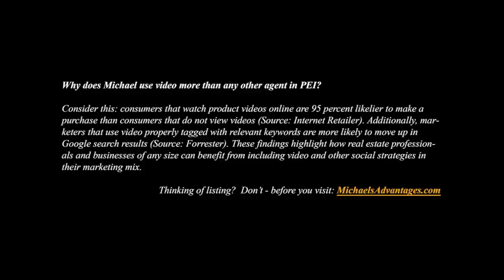(SOLD) Million Dollar Home Prince Edward Island Waterfront Real Estate Century 21 PEI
Million Dollar Home for sale Prince Edward Island Waterfront Real Estate Century 21 PEI Millionaire.  | Call Toll Free 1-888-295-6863 or direct (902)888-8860. Michael Poczynek, REALTOR, Century 21 Northumberland, CRS, ABR, CIAS, CDPE, ePro, RECS, is your "High Definition Real Estate Agent" -- Marketing Your Property Socially and Globally.  The only REALTOR you will ever need for information on any MLS or non-MLS listing from any Broker, Agent, or Private Seller in Prince Edward Island Canada.  Now with the New Amazing Radio Controlled Drone Quad-copter for "on-demand" HD Video and Photographs.
MLS Description:
Residential - Imagine your life nestled into the picturesque community of New Glasgow! The spectacular views of the River Clyde and surrounding scenery are ever changing and can be viewed from every where in this gracious home. This home will surround you with a feeling of serenity and comfort. Rest awhile in the screened porch and enjoy the tranquility of the garden as you watch the sun set over the water. There is a flow here, whether alone or with 50 of your friends. Everywhere you look, the quality of this home shows, be it the beautifully beamed living room ceiling with painted clouds by Island artist Greg Garand or the exquisite spa like master bath and spacious walk in closet. You are close to every and all amenities, gourmet restaurants to golf courses. All you need is in the charming village of Rustico, and only 30 minutes from all the excitement and culture of Charlottetown.
Located near New Glasgow, Route 258, Route 13, Hunter River, Rennies Road, Rustico, Rusticoville, St. Ann, Millvale, Stanley Bridge, Hope River, Rustico Bay, Cymbria, Cavendish, Cavendish Beach, Mayfield, Charlottetown, and Summerside.
Located west of Cavendish, Charlottetown, and east of Confederation Bridge in Borden, Kensington, and Summerside.
This video was done by videographer Michael Poczynek, CRS, CNE, ABR, CIAS, ePro, RECS, from Century 21 Northumberland (1987) Limited in Summerside, Prince Edward Island, Canada.  Michael has specialized in oceanfront, waterfront, land, recreation, income, commercial, and development properties in Prince Edward Island including Summerside, Charlottetown, Malpeque Bay, Cavendish, Rustico (home of the best Lobster), North Cape (Windmills), Kensington, Anne of Green Gables, Hunter River, Souris, Alberton, O'Leary, Stratford, East Point, Darnley, Lower Darnley, Seaview, Spring Valley, Irishtown, Long River, French River, Burlington, and more since 1997. Also be sure to check out Prince Edward Island's largest collection of Aerial Photos Follow me on Twitter for instant video updates and more Make sure you join my mailing list Add me as a friend on Facebook and Google Plus at: http:// mpoczynek.com. Connect and recommend me on LinkedIn I am also on Pinterest, Tumblr, MySpace, Blogspot, Digg, and Reddit.
Michael Poczynek, CRS, CNE, ABR, CIAS, CDPE, ePro, RECS, has been a leading and top producing real estate agent with Century 21 Northumberland since 1997. Michael can be reached at all times at (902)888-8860.
and song used is called "Sheep may safely roam".
This video pre and post-production by:
Michael Poczynek, CRS, CNE, ABR, CIAS, CDPE, ePro, RECS
REALTOR/Real Estate Agent, Century 21 Northumberland (1987) Limited
629 Water Street East
Summerside  PE  C1N 4H8   CANADA
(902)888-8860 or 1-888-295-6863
Realtor.ca, mls.ca, icx.ca, cls.ca, MLS ID # 13069521.